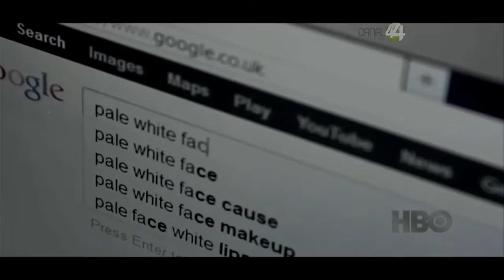03 Retos del entretenimiento a travéz del uso de nuevas pantallas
Las diversas plataformas para el audiovisual que se derivan de la convergencia digital e Internet exigen al eduentretenimiento propuestas que vayan más allá del programa televisivo, y que aprovechen la interactividad, el prosumo y la expansión narrativa por las pantallas y plataformas conectadas. Transmedia educativa, juegos y aplicaciones comienzan a hacer parte de los proyectos de eduentretenimiento.